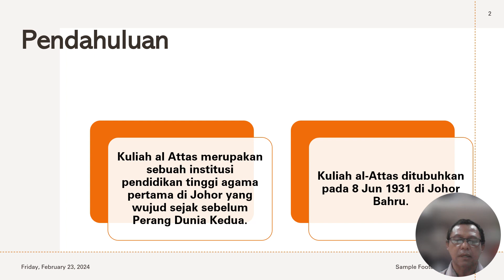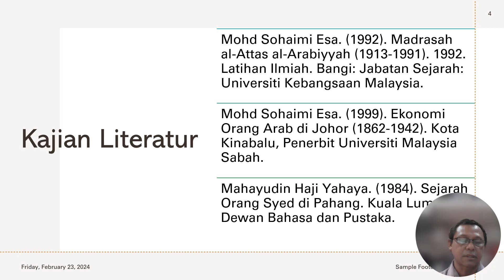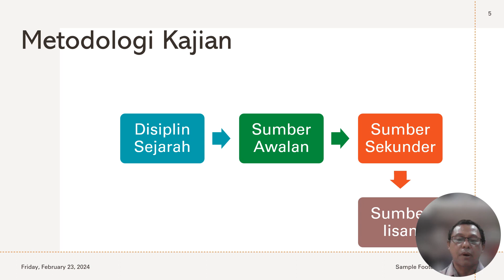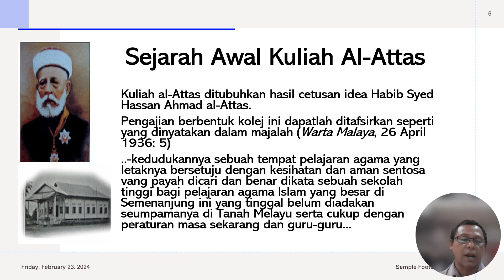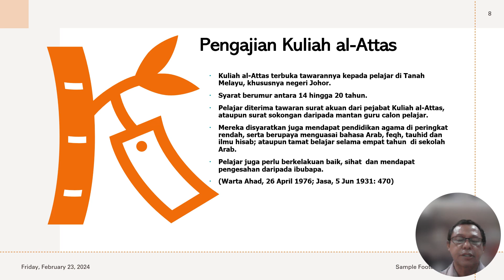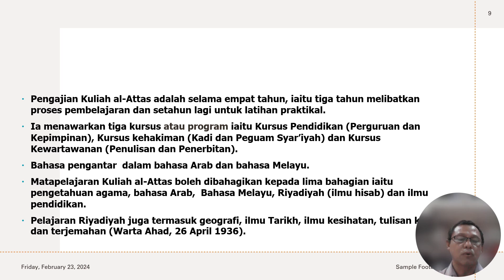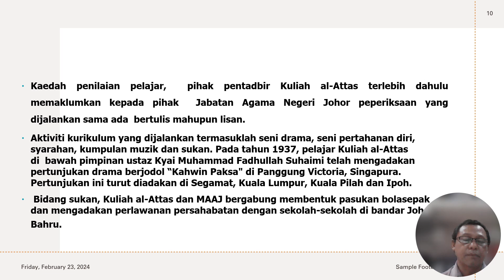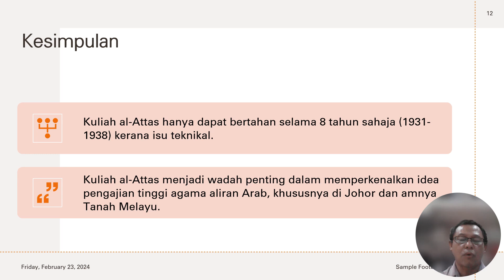5th PIMC 2024: Mohd Sohaimi Esa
Presenter: Mohd Sohaimi Esa
Paper Title: Kuliah Al Attas: Institusi Pendidikan Tinggi Agama di Johor